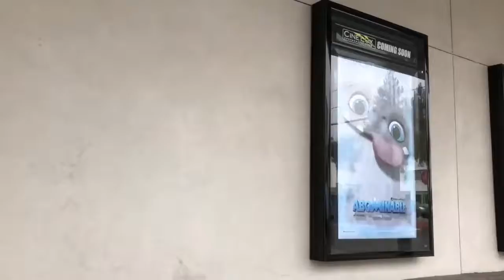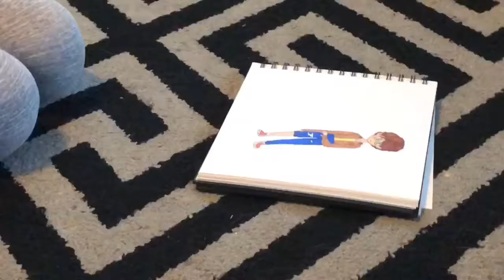We’re Playing Uno! | 2.8.2019 | 101